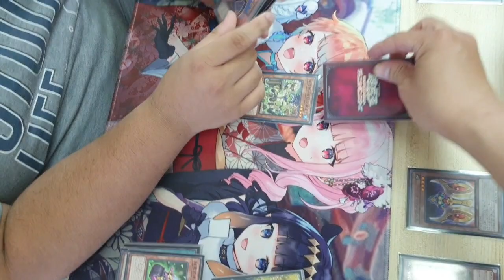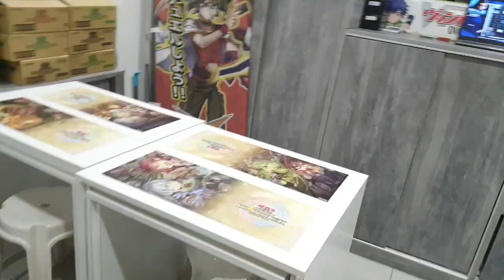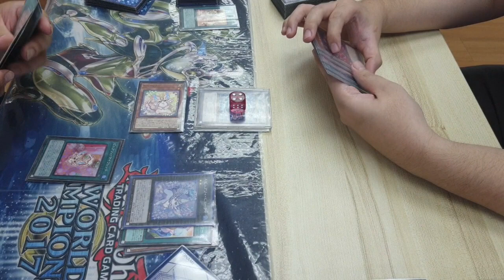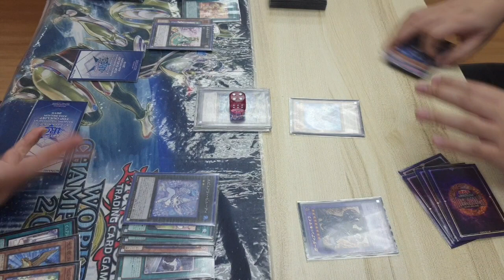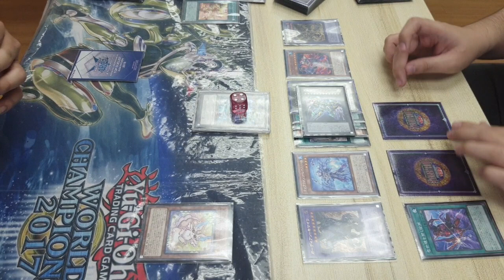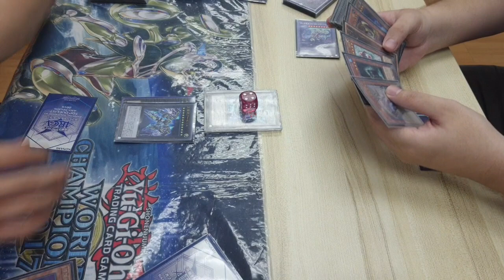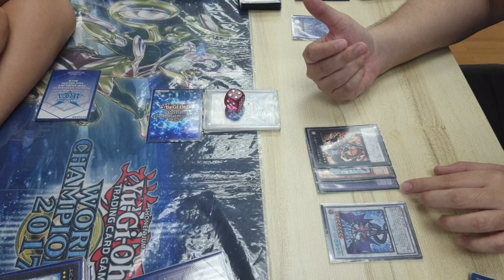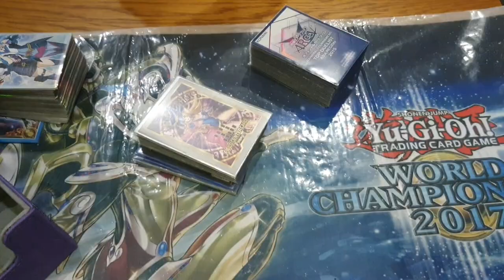Welcome To Our Weekend Local (OCG VLOG)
Me and my friends went Weekend Local and made some memories etc and here's how it went . Enjoy Kai VLOG_002